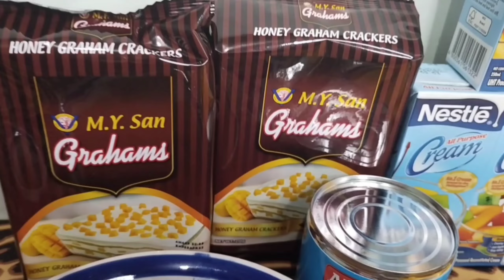CREAMY MANGO GRAHAM FLOAT / how to make mango graham cake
CREAMY MANGO GRAHAM FLOAT / how to make graham cake

Ingredients 👇
Nestle cream
condensed milk
Graham
Mango

If you guys have suggestions, just leave a comment again thank you

We hope you've like this video